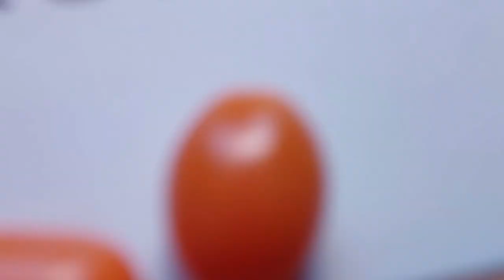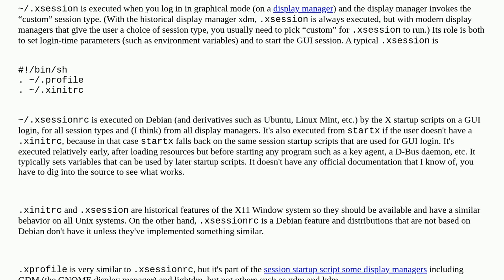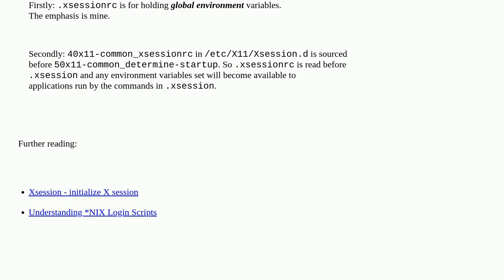Unix: Difference between .xinitrc, .xsession and .xsessionrc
Difference between .xinitrc, .xsession and .xsessionrc

A special thanks goes out to the community

  xinit x11 startx login